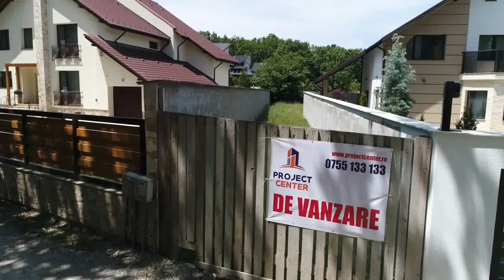Teren Gavana Platou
Pret nou 49 000 euro!!!  Redus de la 63 000 euro!!!
Agentia imobiliara Project Center va ofera spre vanzare pe teren intravilan situat in zona Gavana Platou in imediata apropiere a padurii. Terenul are o pozitie foarte buna, fiind situat intr-o zona rezidentiala de vile.